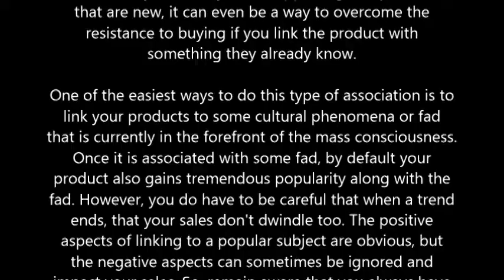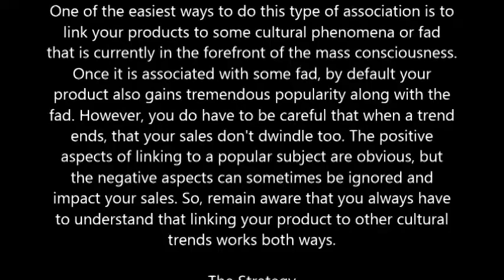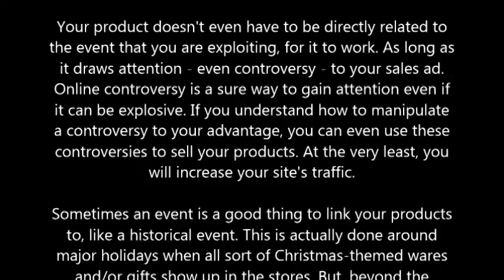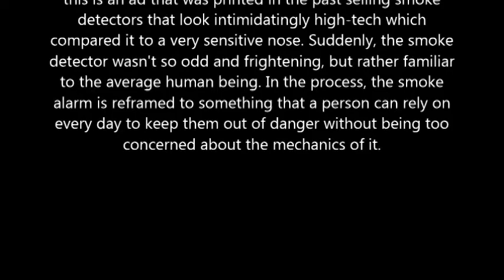The Strategy Of Credibility By Association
As we indicated in the chapter above, you can often sell things through the associations you make with it. In this chapter, we are going to discuss how linking your product to things that are familiar to your customers can help to breed a cozy familiarity that is appealing. For products that are new, it can even be a way to overcome the resistance to buying if you link the product with something they already know.

One of the easiest ways to do this type of association is to link your products to some cultural phenomena or fad that is currently in the forefront of the mass consciousness. Once it is associated with some fad, by default your product also gains tremendous popularity along with the fad. However, you do have to be careful that when a trend ends, that your sales don't dwindle too. The positive aspects of linking to a popular subject are obvious, but the negative aspects can sometimes be ignored and impact your sales. So, remain aware that you always have to understand that linking your product to other cultural trends works both ways.

The Strategy

You will want to identify what trends are foremost in the mind of your visitors. They could be cultural, ethnic, behavioral, or simply a shift in the public's awareness. As an example, if you are selling kid's toys and there is a popular television series that has enormous popularity, if you can link your product to this series, you will experience good growth in your sales.

Your product doesn't even have to be directly related to the event that you are exploiting, for it to work. As long as it draws attention - even controversy - to your sales ad. Online controversy is a sure way to gain attention even if it can be explosive. If you understand how to manipulate a controversy to your advantage, you can even use these controversies to sell your products. At the very least, you will increase your site's traffic.

Sometimes an event is a good thing to link your products to, like a historical event. This is actually done around major holidays when all sort of Christmas-themed wares and/or gifts show up in the stores. But, beyond the holidays there are events that can influence your visitors to buy your products: Earth Day for greenies, for instance.

Highly controversial or anticipated events can be great product promoters. The American national elections, for instance, is a giant boon for people who sell items with logos. Now, they can sell T-shirts, bumper stickers, and all sorts of different types of products by linking them to either the Republican or the Democratic candidates. As different controversies erupt over the candidates it can be a gold mine for people who want to show their party loyalties through the products they buy.

But, this strategy isn't just relegated to fads and controversies, it's also about making new products or unusual products more familiar and cozy. An example of this is an ad that was printed in the past selling smoke detectors that look intimidatingly high-tech which compared it to a very sensitive nose. Suddenly, the smoke detector wasn't so odd and frightening, but rather familiar to the average human being. In the process, the smoke alarm is reframed to something that a person can rely on every day to keep them out of danger without being too concerned about the mechanics of it.